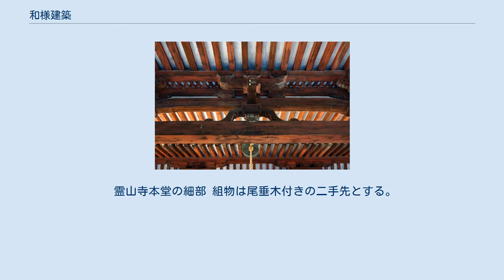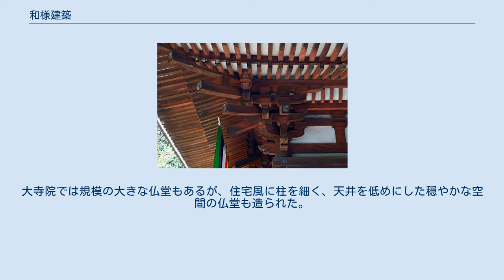和様建築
西明寺本堂（滋賀県、国宝） 鎌倉時代初期 側柱を長押で固め、蔀戸を多用した典型的な和様仏堂 霊山寺（奈良県、国宝）弘安6年（1283年）伝統的な和様を順守した保守的な建築。
 霊山寺本堂の細部 組物は尾垂木付きの二手先とする。
頭貫の木鼻には大仏様の要素がみられる 和様建築（わようけんちく）とは、鎌倉時代に中国から伝わった建築様式（大仏様、禅宗様）に対して、それまで日本で寺院建築に用いられてきた寺院建築の様式を指す。
単に和様（わよう）とも呼ばれた場合には和様建築のことを指す場合もある。
 もともと寺院建築の様式は中国から伝わってきたものであるが、平安時代の国風文化の時代に日本人好みに洗練されていった。
大寺院では規模の大きな仏堂もあるが、住宅風に柱を細く、天井を低めにした穏やかな空間の仏堂も造られた。
鎌倉時代に中国から新たな様式が伝わってくると、従来の様式との違いが意識されるようになり、やがて和様という言葉が生まれた。
 中世においては、禅宗寺院では禅宗様、密教寺院には和様（一部に大仏様を取り入れた折衷様）と宗派と建築様式の区分もあったが、近世に入ると様式の折衷化が進み、密教寺院に一部禅宗様の要素が取り入れられることもあった。